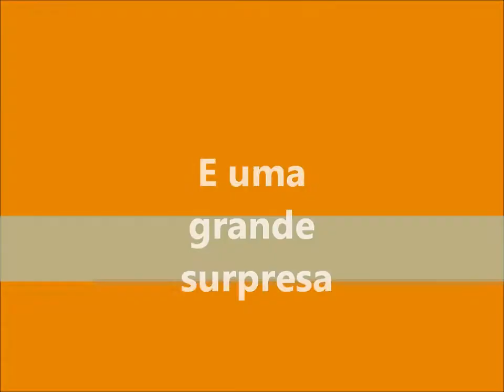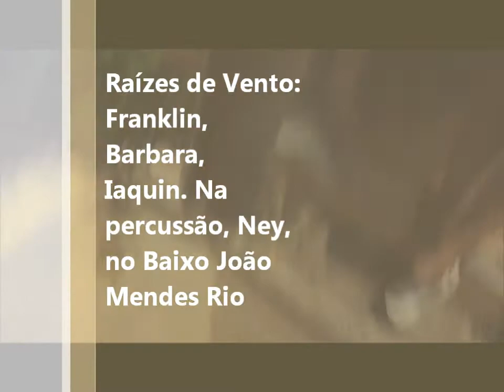Raiz de vento e João Mendes Rio no Capão -prt-João Bá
Raiz de vento e João Mendes Rio no Capão, participação especial de João Bá...festa de são sebastião - janeiro de 2015-vale do Capão...